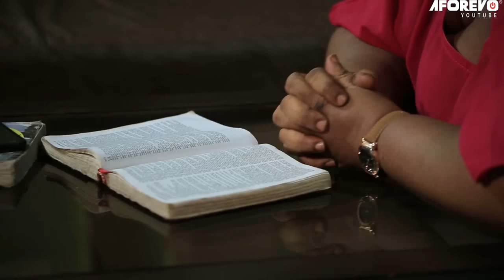OBINRIN GBAJUMO - A Nigerian Yoruba Movie Starring - Mide Martins, Mercy Aigbe, Yetunde Barnabas